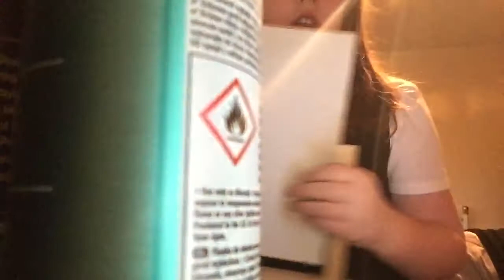Befor school my way